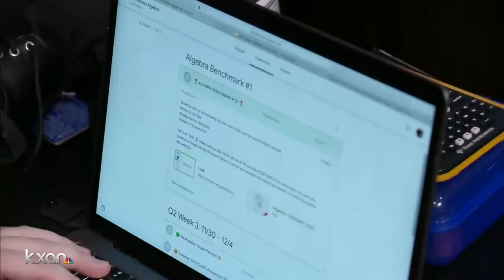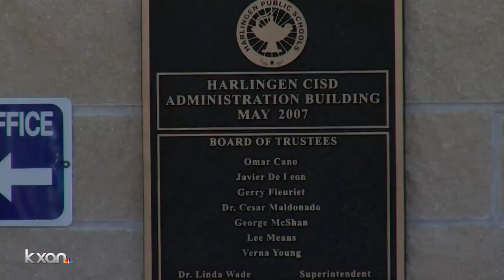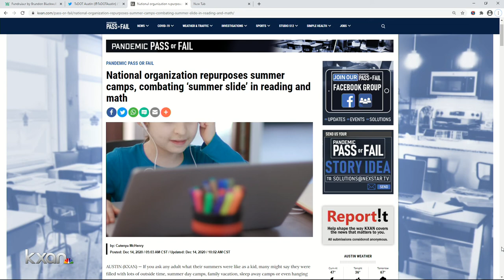Why virtual learning is better for some students than others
While the pandemic has revealed virtual learning is not the best method for many students, some are thriving with the change in format.